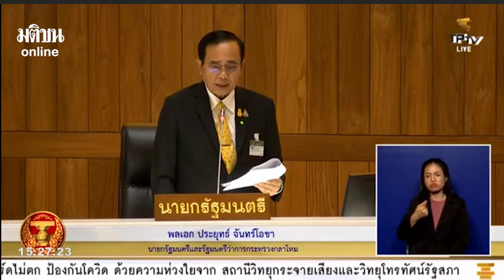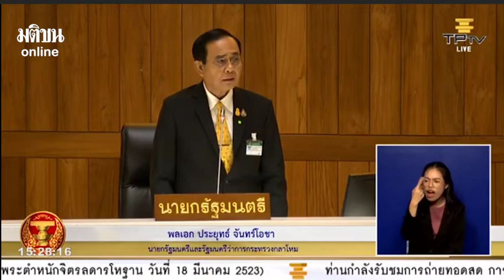"เพื่อไทย" ปูด บ้านใคร? ของขวัญสองหลังใหญ่ มูลค่า500 ล้าน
"เพื่อไทย" ปูด บ้านใคร? ของขวัญสองหลังใหญ่ มูลค่า500 ล้าน  ด้าน "บิ๊กตู่" โร่แจง ไม่รู้จัก พูดแบบนี้ ระวังโดนฟ้อง